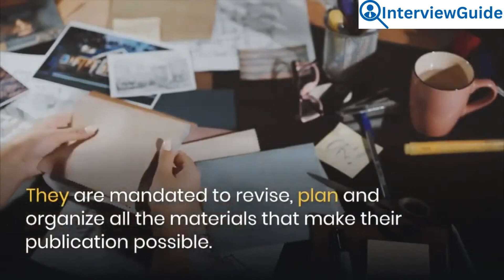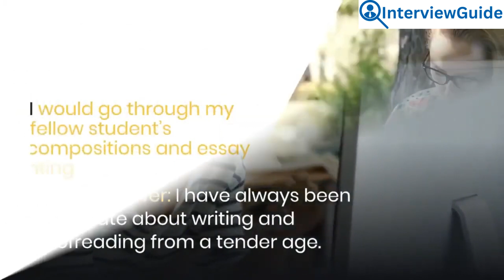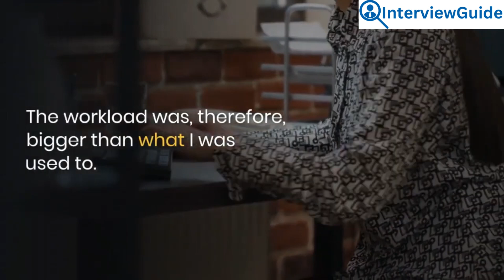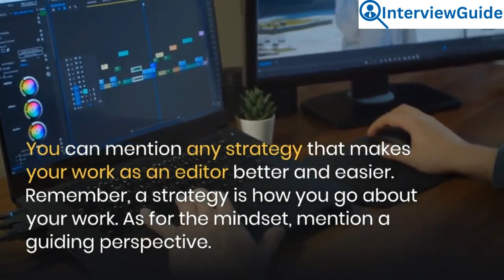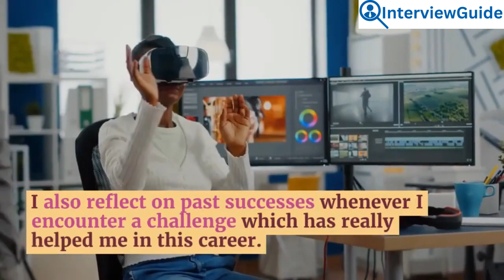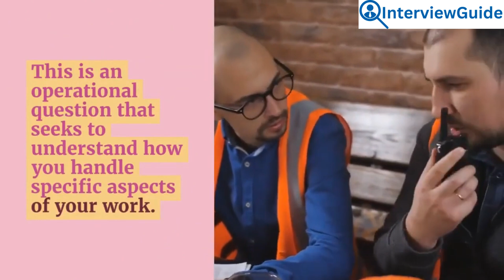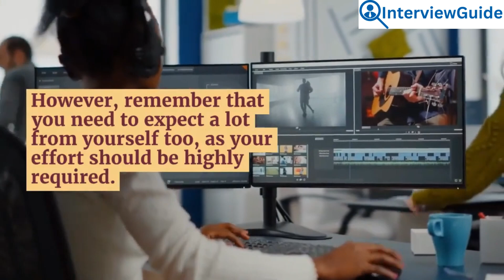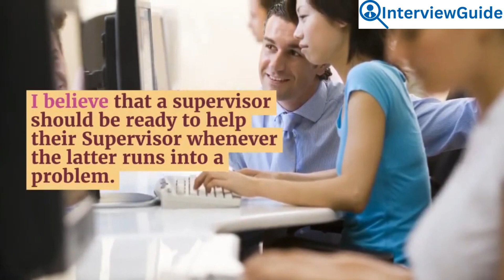Editor Interview Questions and Answers for 2025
In this video, we share key interview questions and answers tailored for aspiring editors. Gain insights into what employers are looking for, understand the skills and experiences you need to highlight, and prepare confidently for your next editor interview. Whether you're just starting out or looking to advance your career, this guide will help you showcase your strengths and stand out from the competition.